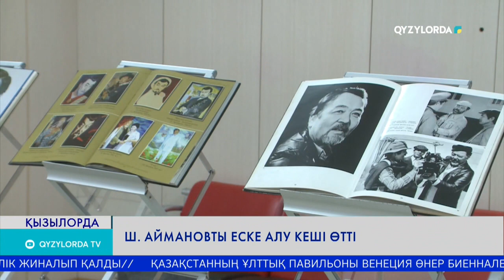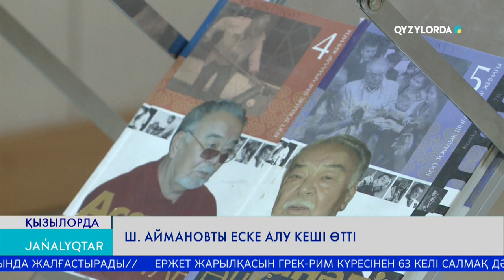Ш. АЙМАНОВТЫ ЕСКЕ АЛУ КЕШІ ӨТТІ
Қызылордаға Асанәлі Әшімов келді. Әйгілі актер Шәкен Аймановтың 110 жылдығына арналған еске алу кешке қатысты.
Қазақ ұлттық театры мен киносының көрнекті актері әрі режиссері, Қазақстанның және КСРО-ның Халық әртісі, қоғам қайраткері, дарынды ұйымдастырушы, ұлтжанды азамат, біртуар тұлға Шәкен Айманов – ұлт мәдениетінің тарихында өшпес із қалдырды. Оның шығармашылық тұлғасының қалыптасуына қазақ өнерінің шаңырағында есімдері алтын әріптермен жазылған атақты актерлер Қалибек Қуанышбаев, Елубай Өмірзақов, Серке Қожамқұлов, Құрманбек Жандарбековтер түрткі болды. Халық ағарту институтында оқып жүріп түрлі көркемөнер үйірмелерінде өнер көрсеткен Шәкен Жұмат Шаиннің «Арқалық батыр» спектакіліне жолдама алды.

АСАНӘЛІ ӘШІМОВ – ҚАЗАҚСТАННЫҢ ЕҢБЕК ЕРІ
//Тарихы күн деп айтуға болады. Себебі, студенттермен ой бөлісіп, пікір алмасқан осы сәт тарихқа кететін дүние. Балаларға да, бізге де жақсы. Келешек ұрпақтар көп нәрсені біліп өсу керек. Келешек айтатын сөздері болу керек. Сол үшін осы кездесудің пайдасы өте үлкен. Балалардың да көңілі көтерілді. Әлі өсіп, жетіле алмай келе жатырмыз. Кішкене тоңтаңқырап артқа кеткен кездеріміз, алға қарай ұмтылатын білімді көбейту керек. Сыр бойындағы халыққа үлкен жақсылық тілеймін.//

Шәкен Айманов өз ғұмырында 14 фильм түсіріп, 20-дан астам кейіпкердің рөлін сомдады. Өзі соңғы рет түсірген «Атаманның ақыры» атты фильмі көрермен қауымның жылы лебізіне ие болды. Ал, оның бүкіл шығармашылығына куә болып, ізін жалғаған шәкірті Асанәлі Әшімовтің еңбек жолы ұрпаққа үлгі.

БАҚБЕРГЕН ДОСМАНБЕТОВ –ҚОҒАМ ҚАЙРАТКЕРІ
// Легенда деп айтуға болады. Бұл кісінің анау алғашқы киносынан бастап ол кезде қазақ өнері ол кезде дамымаған кез. Соның барлығын осылай дамытып, еліміздің өсіп-өркендеуіне, мәдениетінің дамуына жанындағы әріптестерімен дамытып алып келе жатыр.+++//

60-шы жылдары Асанәлі Әшімов «Қыз-Жібек» эпосында Бекежанның рөлін сомдады. Оның үстіне, кинорежиссер Шәкен Айманов түсірген «Атаманның ақыры» атты фильмі оның танымалдылығын арттырды. Сондай-ақ, тау тұлғаның «Транссібір экспресі», «Жаушы» фильмдері қазақ киносының алтын қорына енді. Кездесу соңында сахна өнерінің майталманы көрермендермен еркін пікір алмасып, өнер жайлы ой бөлісті.